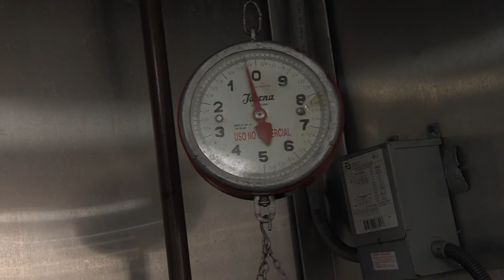Reina la "paciencia y la calma" en largas filas para comprar hielo